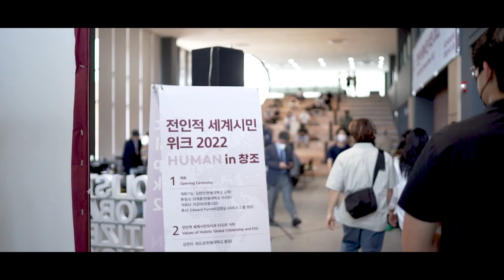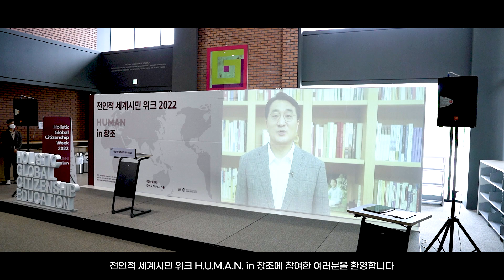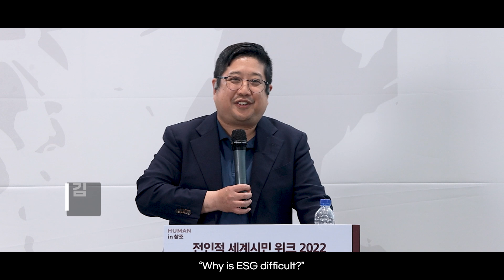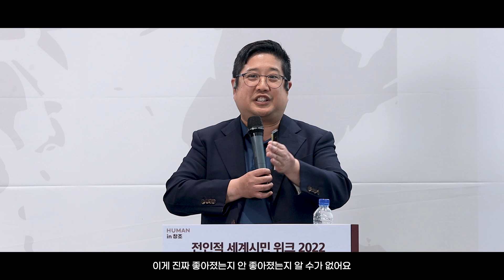제 2회 전인적 세계시민위크 H.U.M.A.N in 창조 2022_스케치영상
제 2회 전인적 세계시민위크 H.U.M.A.N in 창조 2022

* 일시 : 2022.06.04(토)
* 장소 : 김영길 GRACE 스쿨